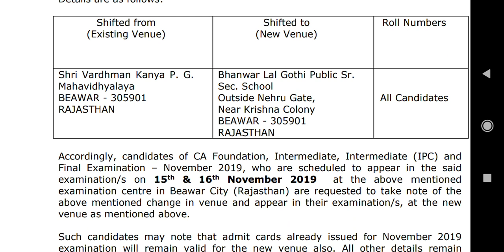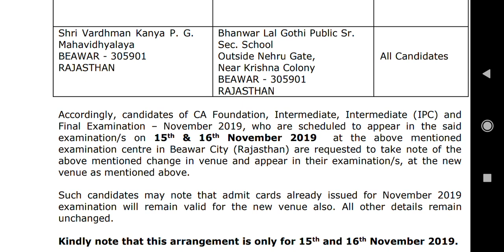ICAI NEW ANNOUNCEMENT ON CHANGES IN EXAMINATION VENUE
Icai new announcement regarding change in venue of examination centre